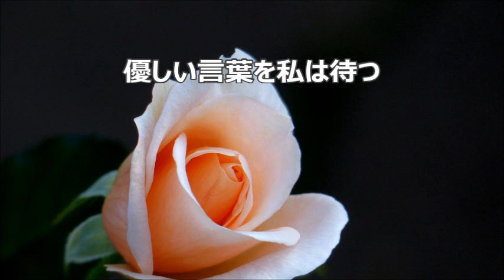「決定版・ロシア民謡集２」より ５．黒い瞳の ピアノ伴奏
合唱曲・音取り　黒い瞳の　ピアノ伴奏　混声合唱による「決定版・ロシア民謡集２」より　矢沢保　訳詞　／　ロシア民謡　 ／　 中島良史　編曲

「決定版・ロシア民謡集２」関連動画　ピアノ伴奏